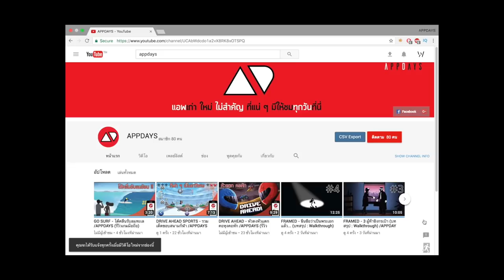PES 2017 - Online Match Challenges : 2nd MATCH /APPDAYS